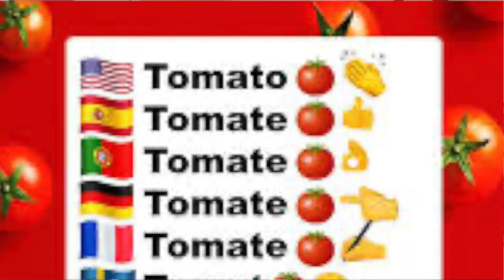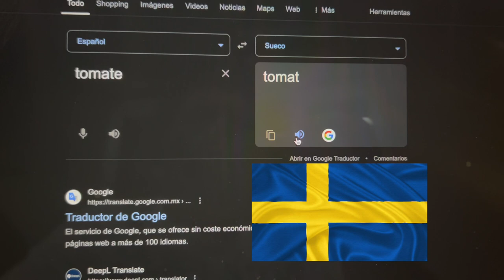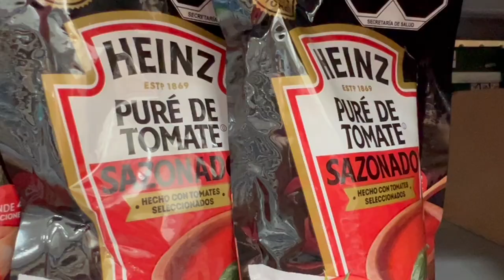¿Tomate o Jitomate? Es cuestión de sentido común.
En México, el país se divide entre quienes lo llaman Tomate y quienes lo llaman Jitomate, arreglemos esto de una vez con algo de sentido común.